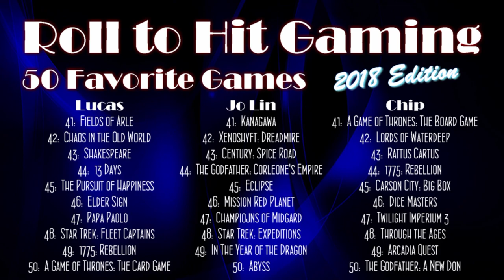2018 RTH Gaming 50 Favorite Games 50-41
Join RTH Gaming as we kick off 2018 with our 50 Favorite Games.  In this episode we reveal numbers 50 through 41.  The wrecking ball of change has come to our Favorite Games lists so tune in to see where your favorites landed on our lists!

We used the Boardgame Ranking Engine from Pubmeeple to compile these lists.  Check it out here...